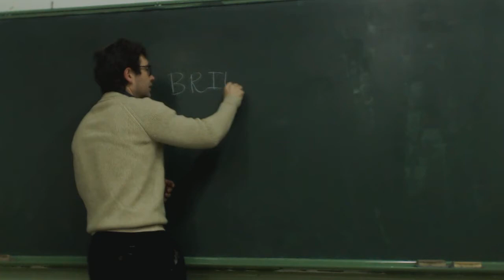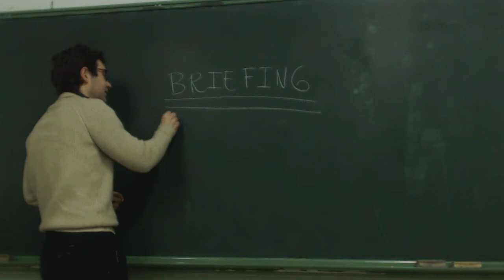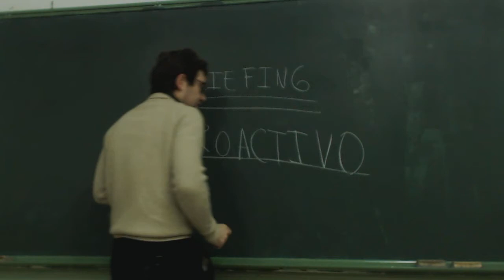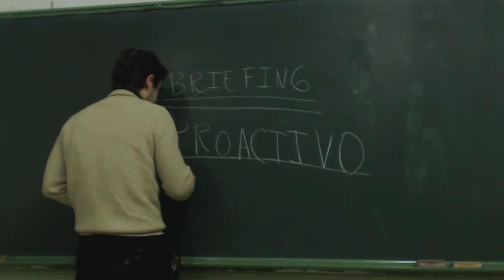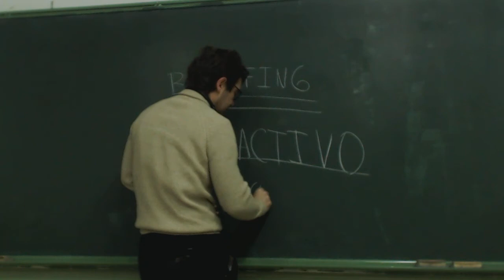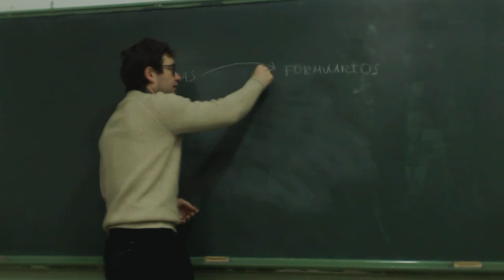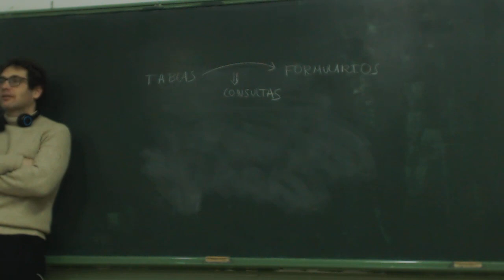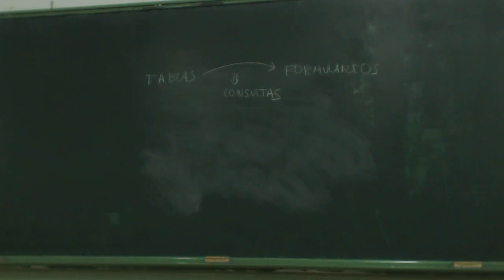UD0704 Consultas simples BD Alumnos Teoria 01 Como estar en el trabajo OACE FPB2